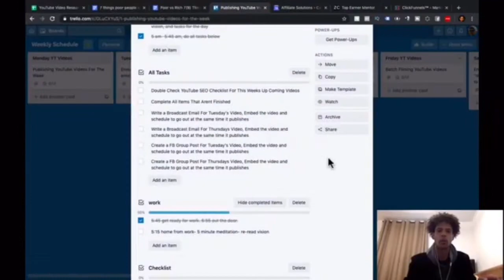9 things Poor People Do, That Rich People Don't-Rich vs Poor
9 things Poor People Do, That Rich People Don't-Rich vs Poor

Today we go over 9 things that Rich people do, that Poor people don't...
All of these things will help you level up in life... Especially if you find yourself with a poor mindset...

Meaning that I do get a kick back/commission for any products that you buy through my links. But, I only promote things I actually use and love. I think its unethical not to.